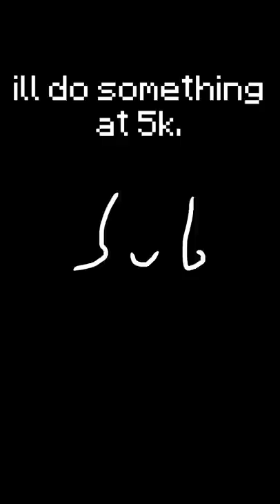More Weird Mechanics in Minecraft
you all liked the other video a lot (like 1m views a lot) so i made another